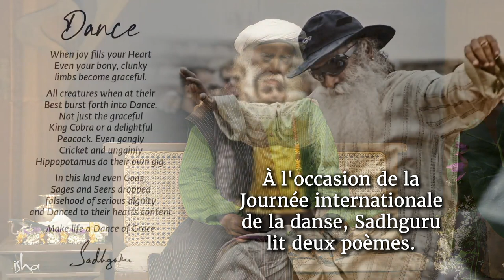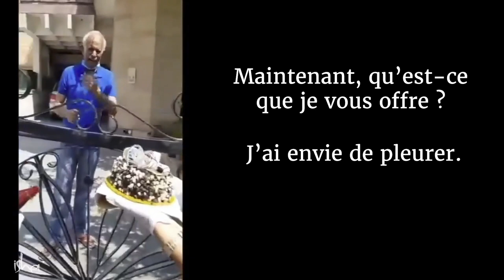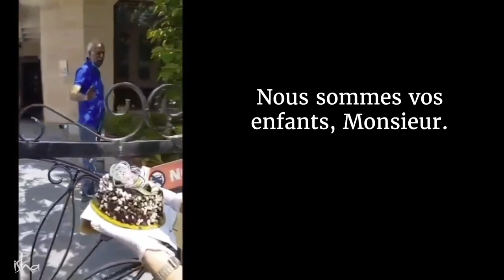La vie est une danse, la dansez-vous ? | Sadhguru Francais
00:00 Chant Yoga Yoga Yogeshwaraya
08:57 Situation actuelle dans le monde
12:20 Être joyeux pour danser
21:25 Soyez sans gêne
32:20 Le virus est aussi une vie
38:02 Individualisme ou communauté ?

L'article vers les différentes pratiques à faire en ces temps difficiles

Pour faire une donation dans la lutte d'isha contre le coronavirus